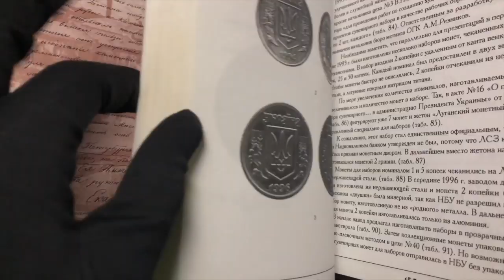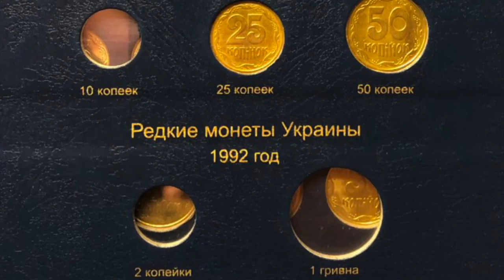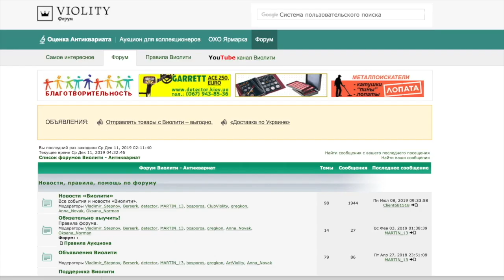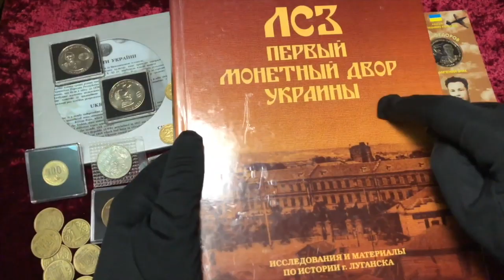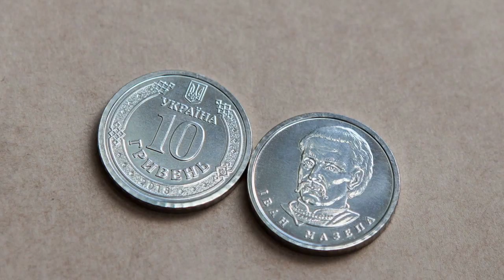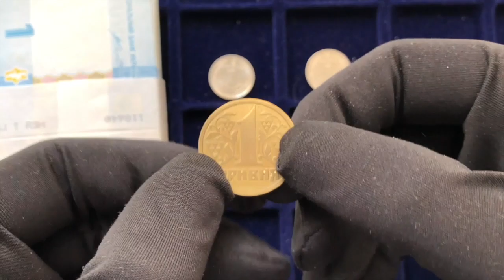🔥Редкая монета Украины: 1 гривна ПРОДАНА ЗА 17 525 грн. Найдена 1 грн 2020 года Ищем в обороте!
В этом видео я покажу редкую монету Украины 1 грн 1992 года.
Подобные пробные и редкие монеты Украины производили на ЛСЗ
Так же в Харькове найдена 1 грн 2020 года, расскажу какая её настоящая ценность.
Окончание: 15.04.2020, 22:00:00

НОВАЯ МОНЕТА УКРАИНЫ 1 ГРИВНА 2020 ГОД

Ищем в коллекцию монеты Украины